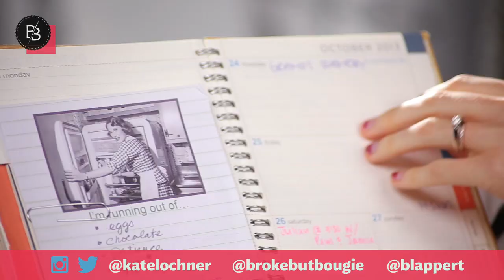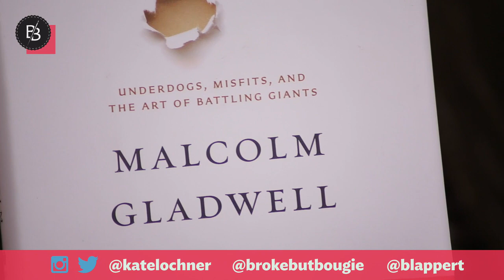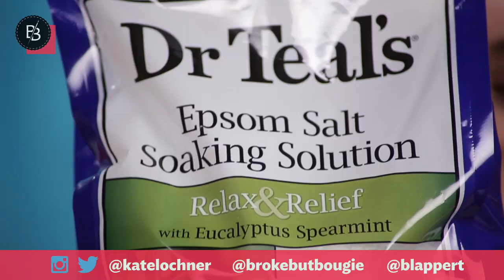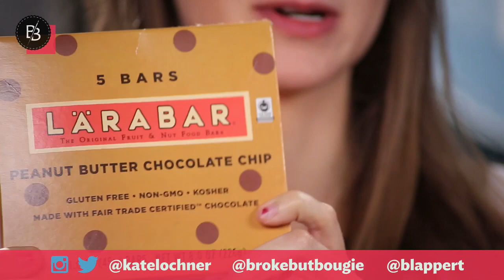HOW TO: De-stress and Get Through The Work Week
OPEN FOR LINKS AND OTHER COOL STUFF
PRODUCTS MENTIONED:

David And Goliath book